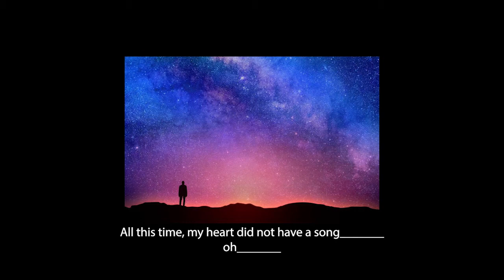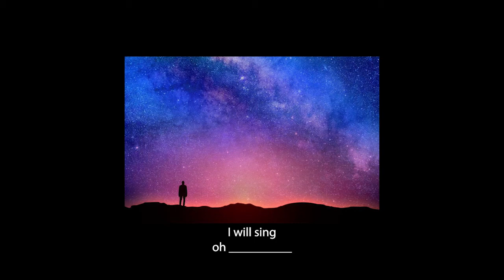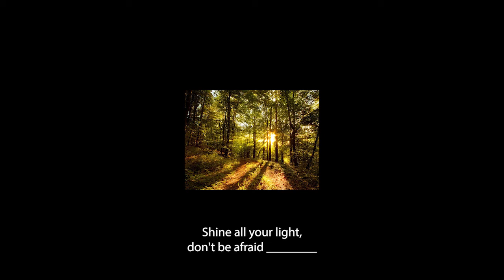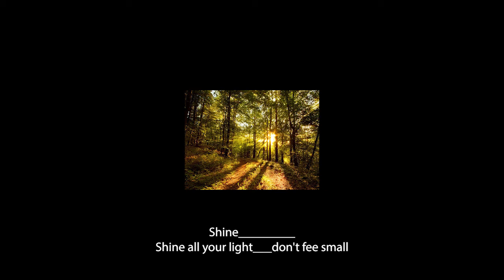Don't Be Afraid - Alto 1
By Allyson Reigh
arr. Jennifer McMillan